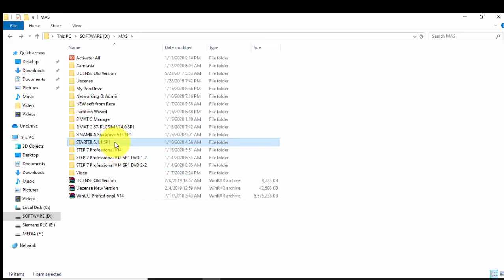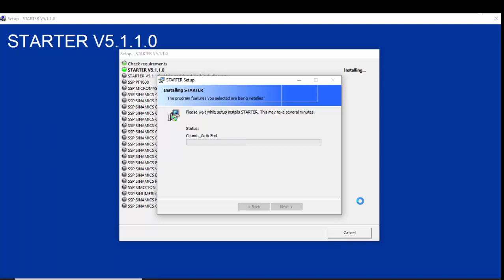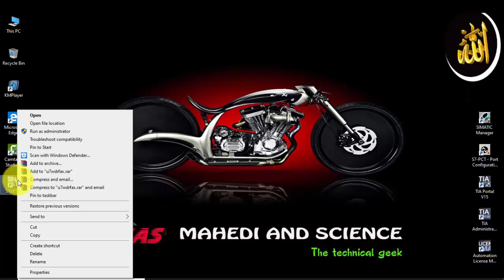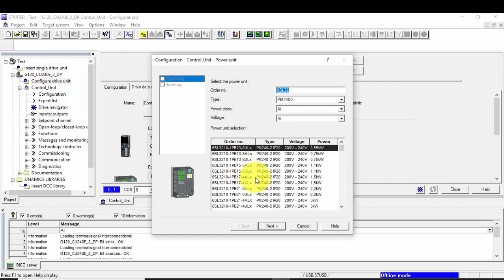How to Install & Activate SIMATIC STARTER V5.1.1.0 in Bangla 2020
In this video I will show you how to install & Active Siemens SIMATIC Starter V5.1.1.0 Software. Which is the latest version until now.
For All Siemens VFD & DC drives can program with this software.
Siemens Drives are used in maximum Industries of Bangladesh & others country.

So keep watching everything .

Content Creator..